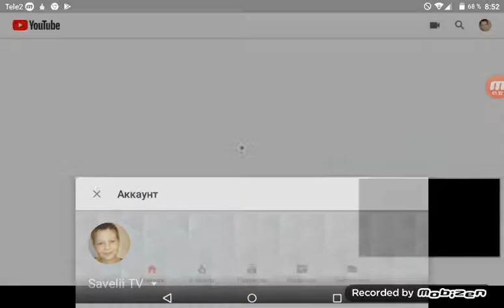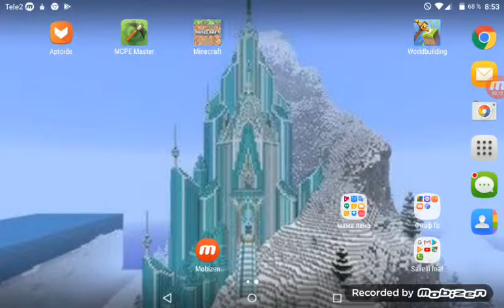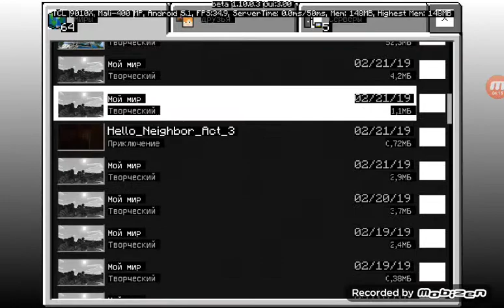У МЕНЯ МАЙНКРАФТ ПОКЕТ ЭДИШН